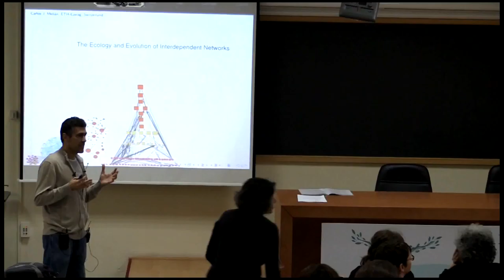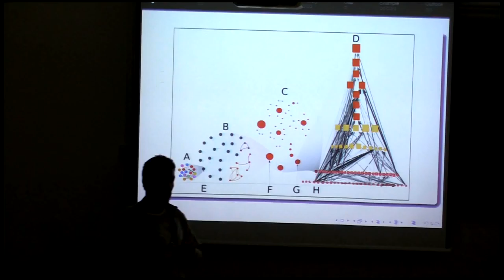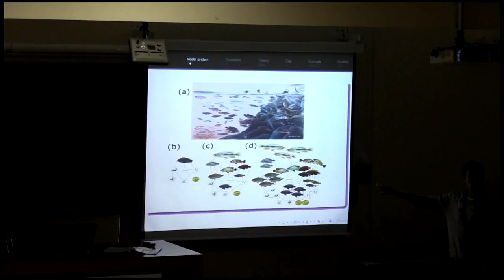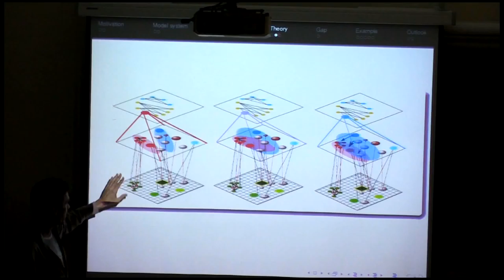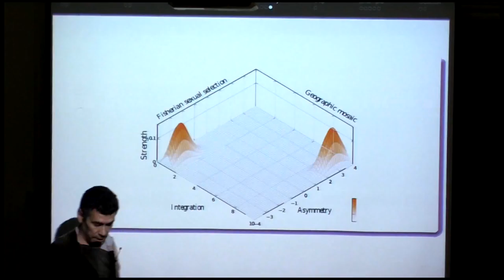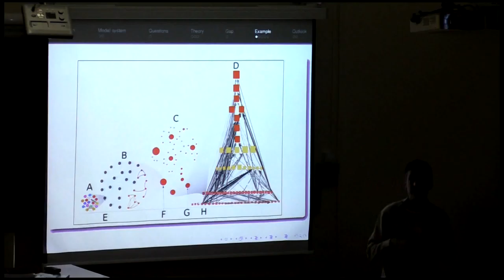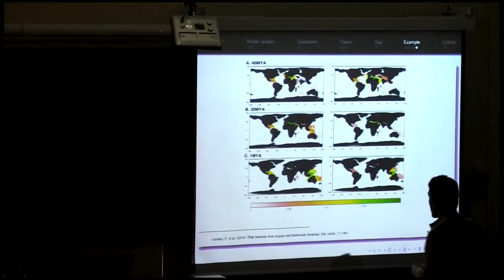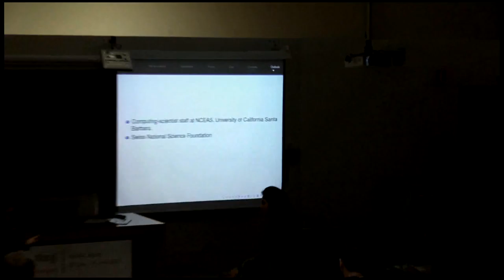XIV MEDECOS & XIII AEET meeting, Carlos Melian, 02/02/2017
"Human driven scenarios for evolutionary and ecological changes"
The Role of ecological interactions in recovering self-regulation and diverse Mediterranean ecosystems: is rewilding an option?.

"The Ecology and Evolution of Interdependent Networks"
Carlos Melian
(EAWAG), Switzerland.